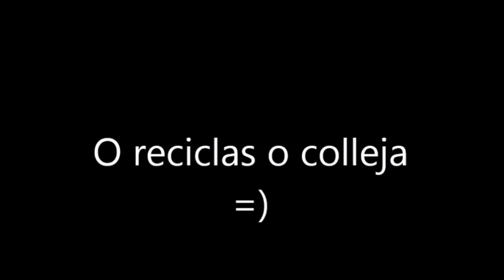EL MEJOR VÍDEO SOBRE RECICLAJE DE LA HISTORIA - Cuerpo Pera Team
No sabemos porque Jose aparece con un delantal de vacas ni de donde ha sacado la escoba y el recogedor.
Solo disfruta de la belleza de la espontanea :-).
Osk =)